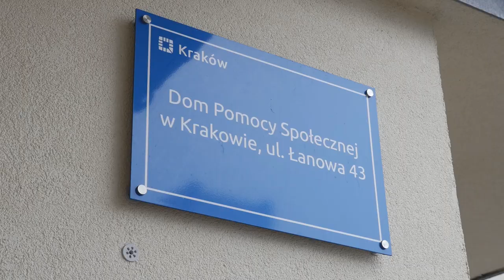POTRZEBUJĘ WASZEJ POMOCY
Proszę udostępnij i polub ten film.

Skutki pandemii dotknęły nas wszystkich. Dostało się także podopiecznym mieszkającym w Domach Opieki Społecznej i tym, które wspiera Stowarzyszenie Łanowa

Z góry dziękuję Wam za pomoc w rozpowszechnianiu tej prośby!